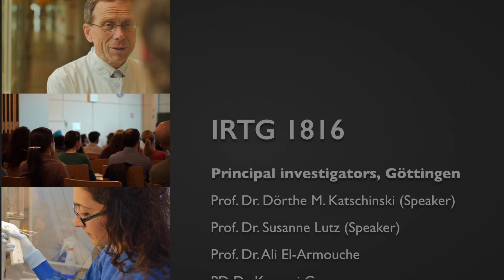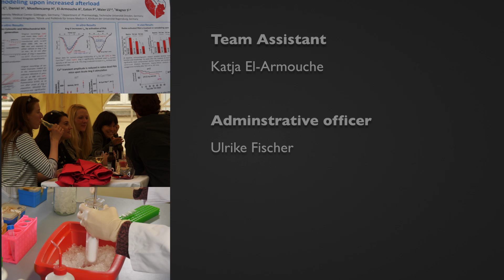International Research Training Group - 1816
The International Research Training Group 1816 (IRTG1816) was established in 2012 and is funded by the German Research Foundation (Deutsche Forschungsgemeinschaft) and the King's College London British Heart Foundation Centre of Research Excellence. The next cohort will be recruited in December 2015.